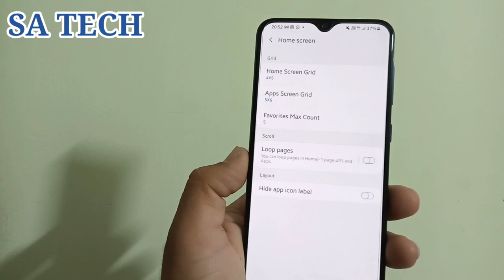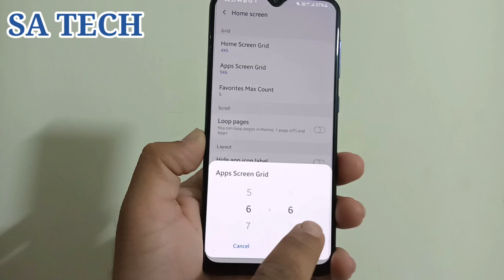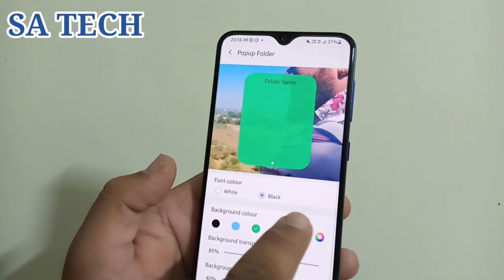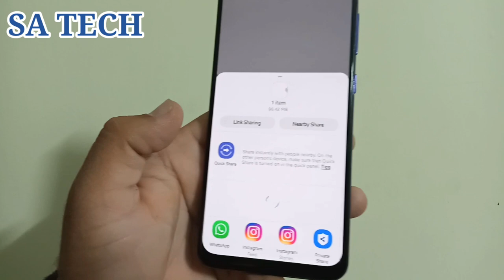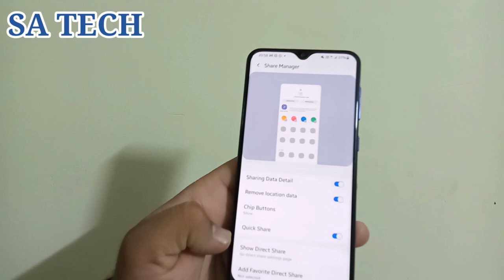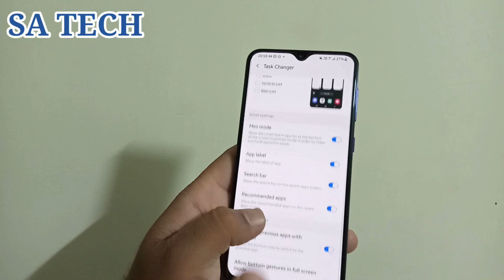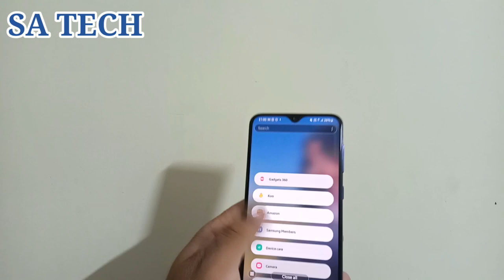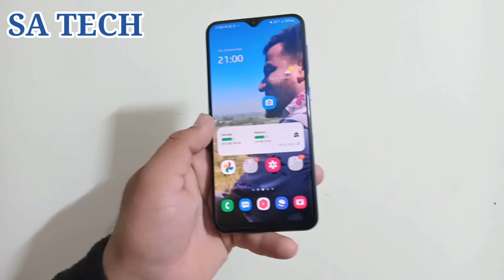Samsung A30s New Features 2021, Samsung A30s New Homeup Feature 2021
In this Video I Describe About Samsung A30s New Features